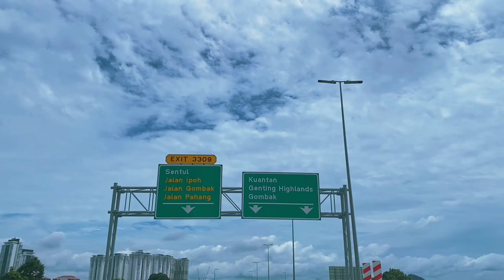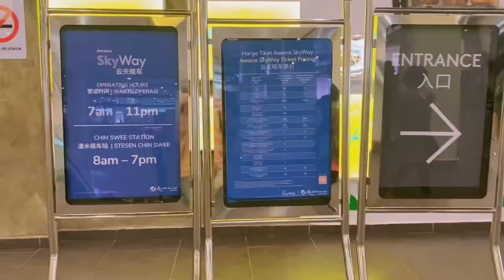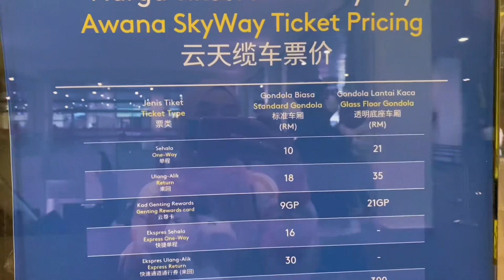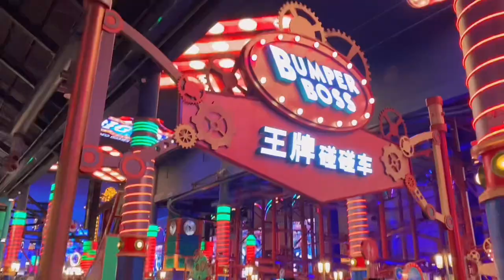vlog | genting highland | awana cable car | sky avenue | swiss garden hotel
Music Background :
🎵Donut (Prod. by Lukrembo)